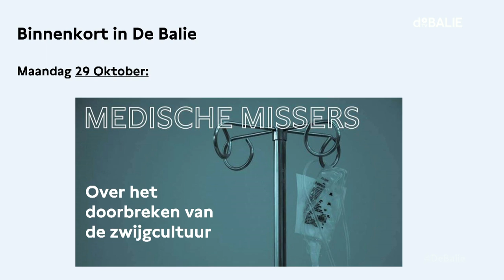Peter Gøtzsche - How to survive in an Overmedicated World? - Hoe overleef ik?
Nowadays every patient has access to information regarding a diagnosis or treatment for an ailment by a single click. This looks like a positive trend, but there are concerns. Critics are drawing attention to the changing relationship between patient and doctor, and the impact of unreliable online information. According to critical researcher Peter Gøtzsche it is still possible to gain information at home in a responsible manner and thereby improving the relationship between patient and doctor. On the occasion of his latest book, Gøtzsche will speak at De Balie about how patients can effectively take control and will engage in a debate about the advantages and disadvantages of the more assertive patient.

In How to Survive in an Overmedicated World Peter Gøtzsche is providing patients some tools to identify reliable information in the labyrinth of different interests, facts, opinions and good intentions from doctors, aid workers and the pharmaceutical industry. How does one know if a website, a medical specialist or a story in a magazine is trustworthy? Peter Gøtzsche will engage in a conversation led by Natasja van den Berg with Rob Dijkstra (Head of the Dutch College of General Practitioners) and former doctor and epidemiologist Dick Bijl. Bijl is known for asking critical questions about the excessive usage of medicines in his book Het pillenprobleem. Is it necessary and responsible that so many people use so many medicines?

About Peter Gøtzsche
Peter Gøtzsche used to work in the pharmaceutical industry but he revolted. In his book Deadly Medicines and Organised Crime (2013) he exposes the pharmaceutical industries and their charade of fraudulent behaviour and in Deadly Psychiatry and Organised Denial (2015) Gøtzsche explains in evidence-based detail why the way we currently use psychiatric drugs does far more harm than good.

Language: English

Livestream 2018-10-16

 N E D E R L A N D S :

 Welke medische informatie is betrouwbaar?

Peter Gøtzsche over het belang van juiste vragen

 Met een muisklik kan iedere patiënt tegenwoordig een diagnose en behandeling vinden voor een kwaal. Dit lijkt een positieve trend, maar er zijn ook zorgen. Critici wijzen op patiënten die de relatie met hun arts op scherp zetten én de onbetrouwbaarheid van informatie online. Volgens kritisch onderzoeker Peter Gøtzsche is op een verantwoorde manier thuis informatie inwinnen toch mogelijk én kan het zelfs de relatie met de arts verbeteren. In De Balie vertelt Gøtzsche naar aanleiding van zijn nieuwste boek hoe patiënten zelf de regie in handen kunnen nemen en gaat hij in debat over de voor- en nadelen van de mondige patiënt.

In Hoe overleef ik, wegwijzer in een overvloed aan medische informatie leidt Gøtzsche de patiënt door een woud van belangen, feiten, meningen en goede bedoelingen van artsen, hulpverleners en de farmaceutische industrie. Hoe weet je of een website, een medisch specialist of een verhaal in een tijdschrift wel betrouwbaar is? Peter Gøtzsche gaat onder leiding van Natasja van den Berg onder meer in gesprek met Rob Dijkstra (Voorzitter van het Nederlands Huisartsengenootschap) en voormalig arts en epidemioloog Dick Bijl. In Het pillenprobleem stelt Bijl zeer kritische vragen over het gebruik van een aantal veel gebruikte medicijnen. Is het wel nodig en verstandig dat zoveel mensen zoveel medicijnen gebruiken?

Over Peter Gøtzsche

Peter Gøtzsche werkte ooit zelf in de farmaceutische industrie maar keerde het de rug toe en kwam in opstand. Hij stelde onder andere in zijn boek Dodelijke medicijnen en georganiseerde misdaad (2013) de praktijken van de farmaceutische industrie aan de kaak en bekritiseerde in Dodelijke psychiatrie en stelselmatige ontkenning (2015) het overmatige medicijngebruik in de psychiatrie.

Voertaal: Engels